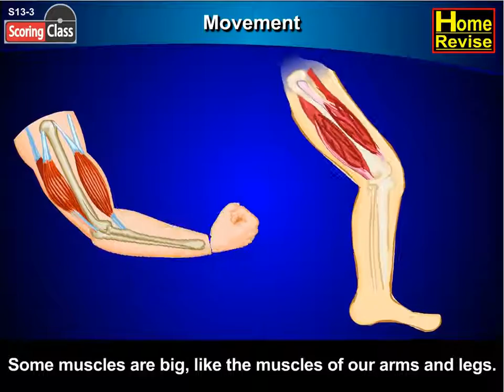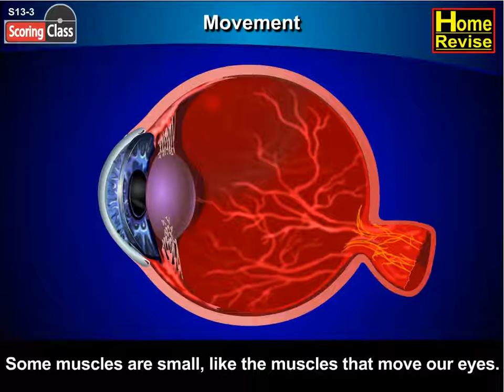Movements | 2nd Std | Science | CBSE Board | Home Revise